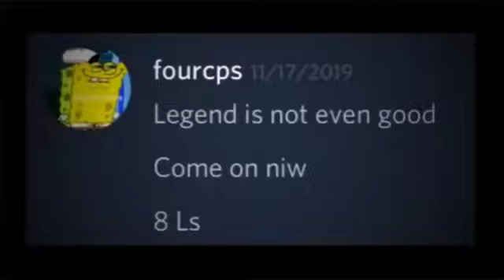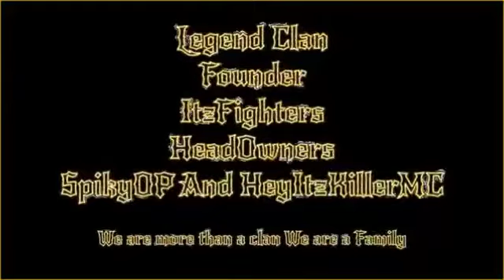I JOINED LEGEND CLAN !!!